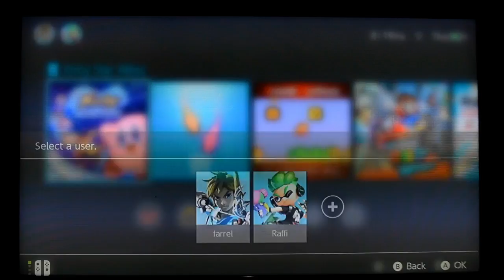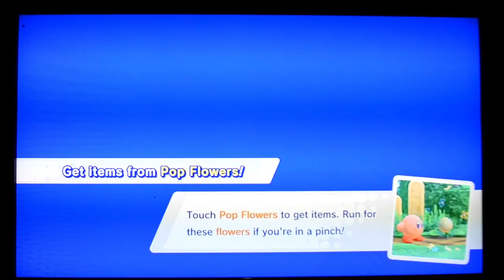Farrel Playing Kirby Star Allies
Farrel start adventure with Kirby & Friends on Nintendo Switch